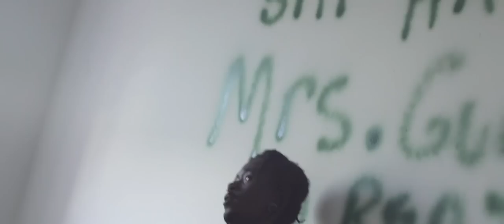Jack Shades Cloud Walkin' feat Lakami (prod Jack Shades)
"Cloud Walkin" Jack Shades & Lakami (prod Jack Shades) Directed by NewWaveMediaUSA (Rap/Hip hop)

Video title: Jack Shades Cloud Walkin' feat Lakami (prod Jack Shades)
Prod By: Jack Shades

⭐ Jack Shades - Writer, Composer, Lead Vocal
⭐ Produced By: Jack Shades

About Jack Shades:

Jack Shades is a world class hip hop producer who is using his multifaceted and intricate production style to create timeless works of art. Born Jacques Saint Louis in Queens, New York, Jack Shades grew up in South Florida where his experiences and ideals of authenticity were molded and shaped. Heavily influenced by Hip Hop's golden Era of the 80s and 90s, Jack is always re-inventing his sound with a new wave and formula. He has multiple productions in his repertoire most notably "Level 3", (2022) ,"Deluxe Tape", (2021) and "10 yrs Later 10 yrs Greater", (2021). Jack's time is now, and he will continue to bring his real and authentic sound that will resonate deeply with audiences across the globe.

Love Y’all